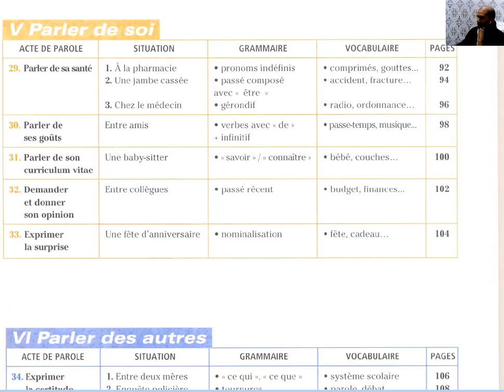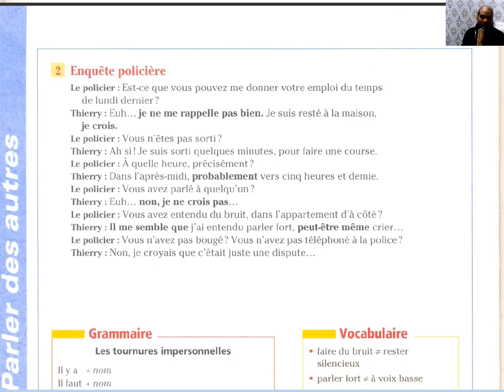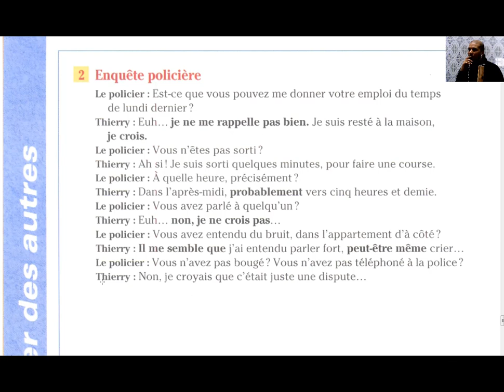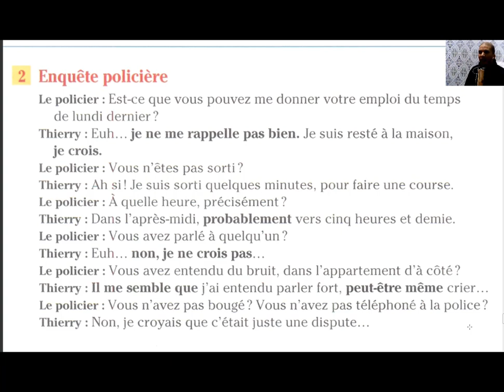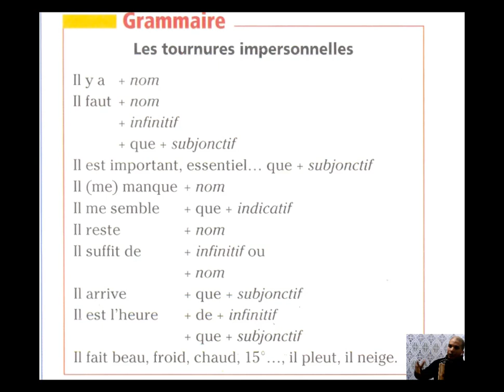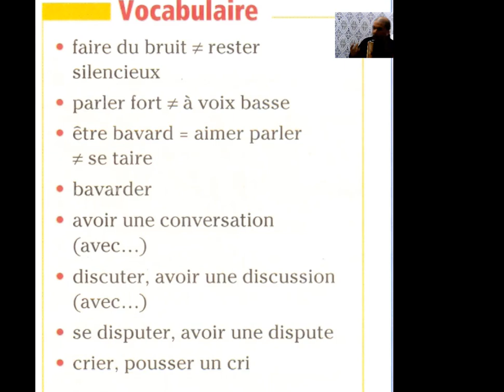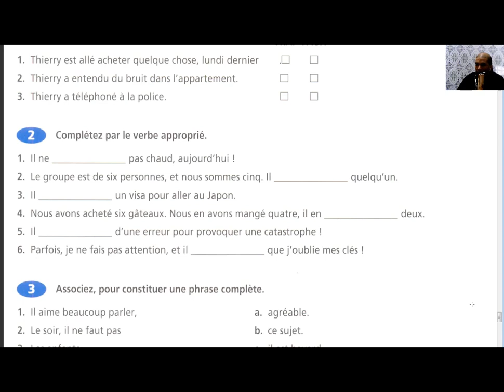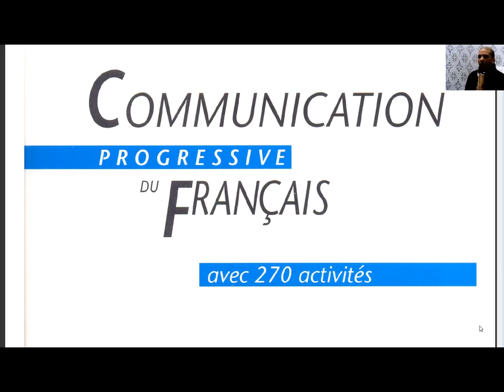Communication exprimer l incertitude